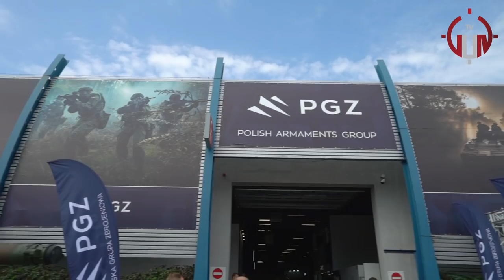GTV#59: Targi MSPO 2018 (CZ.4) - CYWILNY MSBS oraz PISTOLET RAGUN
Zapraszamy na relację z Targów MSPO 2018! Duża impreza, tym razem w odcinkach, bo sporo zobaczyliśmy ciekawych rzeczy.

!!! SPECJALNIE DLA NASZYCH WIDZÓW !!!
RABATY I PROMOCJE NA HASŁO "GUN TV PL"
U NASZYCH PARTNERÓW:

- zobacz papierową relację z targów u naszego partnera prasowego.

Prawa do wykorzystanej muzyki na podstawie umowy licencyjnej zawartej pomiędzy Magic Waszkiewicz Television, a firmą Paris Music Sp. z o.o.